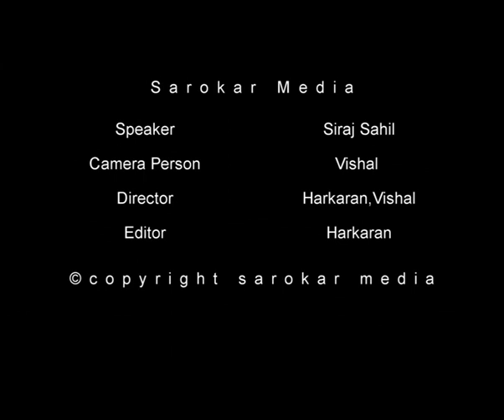Siraj Sahil Weekly Speach 6